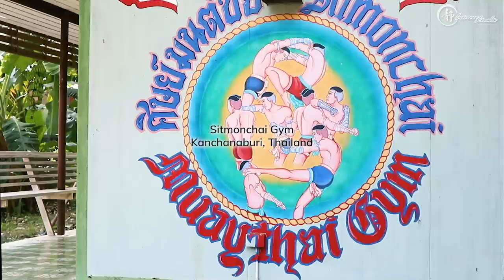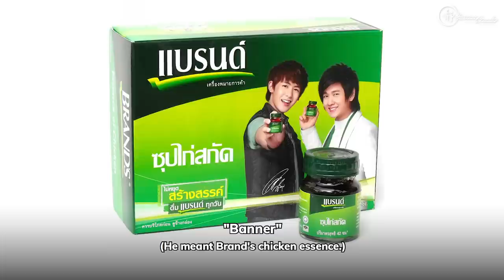The Fighter with the BIGGEST Heart | Muay Thai Documentary | Pornsanae Sitmonchai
“I’m not scared hurt, I scared lose.”

Pornsanae Sitmonchai -
a decorated legend;
a fearless lion in the ring;
a man of contrasts.

The intimidating, larger than life presence of Pornsanae in the ring belies a sheepish fanboy as he laughed in embarrassment at the idea of fighting his idol, Muay Thai GOAT Saenchai.

The intense energy when he hits pads with his trainer conceals the prankster older brother he is to his camp junior Thepnimit (Jun).

Pornsanae’s fights are almost always explosive, wildly entertaining, and rarely ends with a decision. He was the original star of his camp, popularising the famed aggressive Sitmonchai-style of hard punches, devastating low kicks, and big display of heart in the ring.

Fighting with an aggressive and pressurizing style does come with its trade-offs though. Pornsanae talks about the dangers to his life and health, and the sacrifices he had to make for his rise to the top.

This project is part of a documentary series with Human of Fighting.

If you'd like to see the exclusive tips and additional details, sign up to my mailing list.